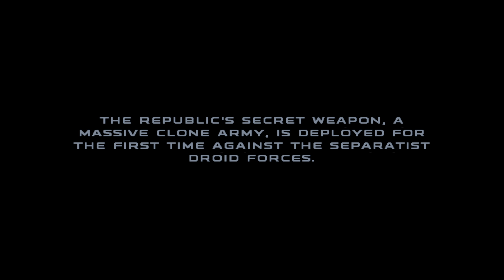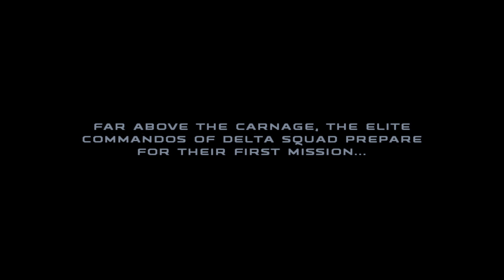Star Wars: Republic Commando PS5: Part 1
First time playing so i suck.Fun game tho